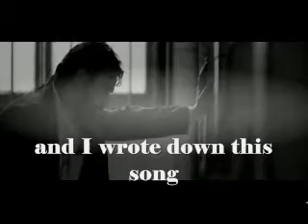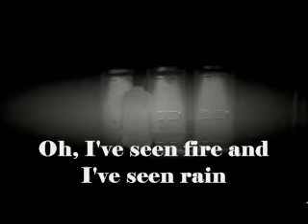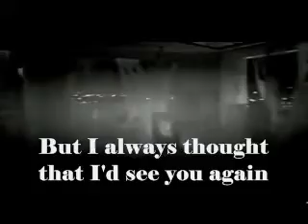James Taylor – Fire and rain (1970)